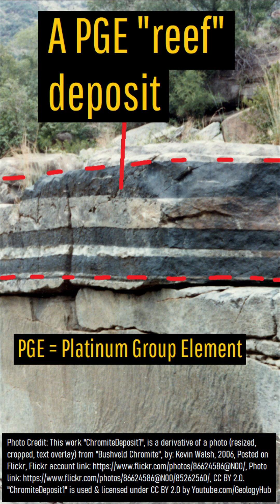Can the Unusual Iridium Spike be Mined for a Profit?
Iridium is considered by some sources to be the rarest stable element in the Earth's crust, which is part of the reason it is currently worth more than $4,000 an ounce. And, around the planet there is a thin 1-centimeter-thick layer which contains greatly elevated concentrations of this rare element. This video briefly explores whether mining this layer for its iridium content could be profitable.